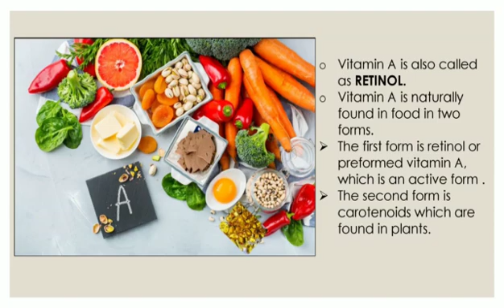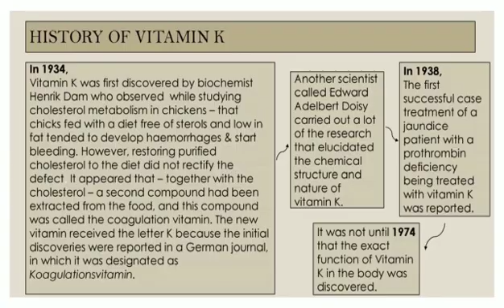History and Introduction of Vitamins-Fat soluble